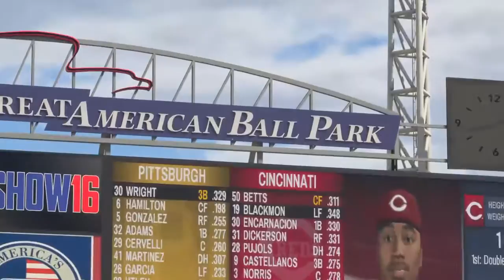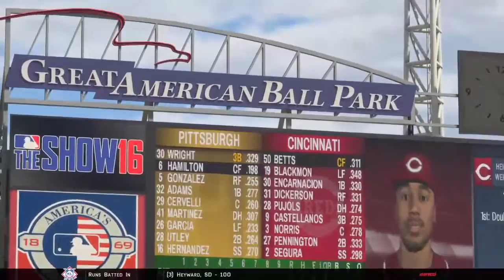Pirates at Reds | Game 3 of 3 | Late Struggles | LETS GO!!